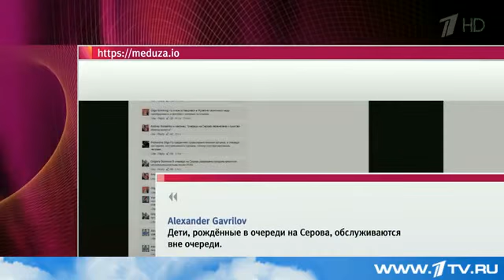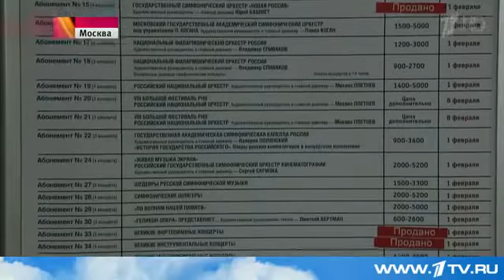Культурный бум в городах России!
Мировые новости! Самые свежие новости! Новости других стран!